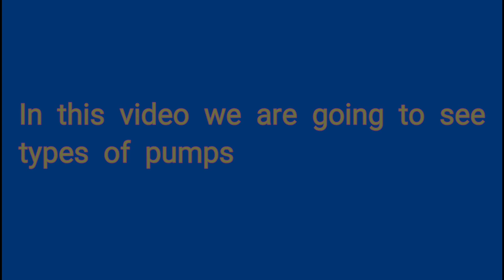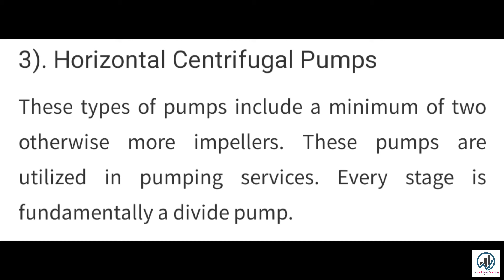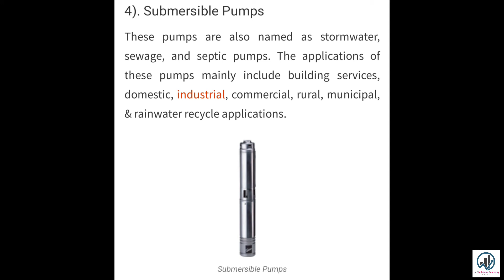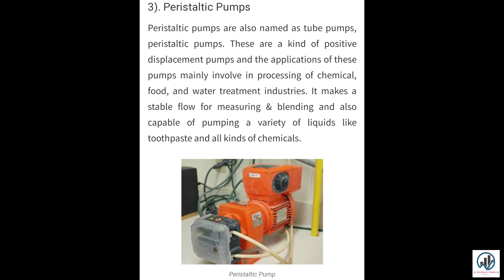Types of pumps | Civil Videos | Ep-13